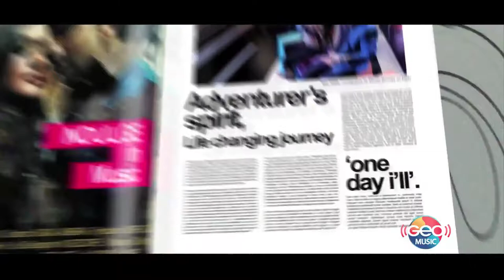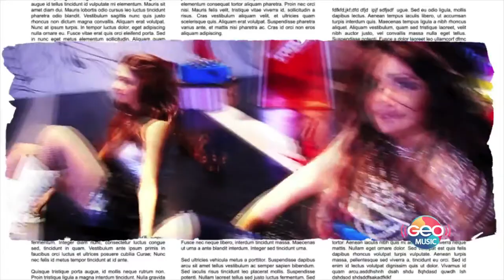Faakhir | Atom Bomb | Jee Chaahay Album | Official Video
This is Faakhir’s Official YouTube Channel.
Faakhir Mehmood is a Pakistani musician, singer and composer. He has been a member of Pakistani musical group called Awaz. Faakhir's music consists of a lot of European and Western influences. He garnered a lot of appreciation for his debut album “Aatish” and the song ‘Dil Naa Lagay’ from this album became national song of 2000. After this his other albums and singles has highly praised. Faakhir has performed in many live shows and has won people’s hearts with his magical voice.
In 2015, along with other musicians he worked for a Pakistani film ‘Ho Man Jahan’. In 2016, Faakhir featured in Pakistani’s leading platform Coke Studio season 9.
He has received Pride of the performance award by the president of Pakistan for his incredible work. And also received lux style and hum awards Pakistan for his big hits.